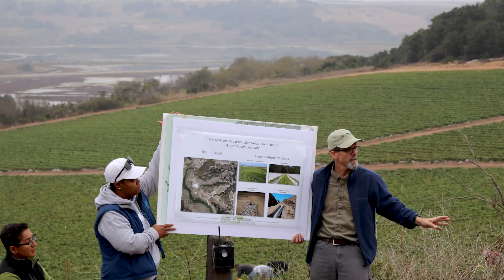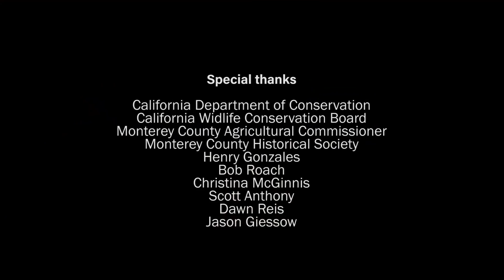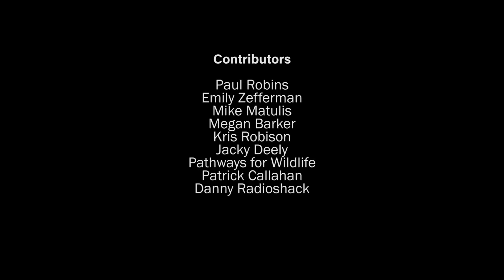WITHIN REACH: Releasing Arundo's Leafy Grip on the Salinas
A short video about the Resource Conservation District of Monterey County's Salinas River Arundo Control Program. Arundo is a non-native, invasive weed that has infested 1500 acres along the river, in the second worst infestation in California.

The plant increases flood risk, consumes high amounts of water, and offers poor quality habitat for wildlife. Along the Salinas River, the arundo infestation disproportionately affects farmers, whose agricultural lands lie adjacent to the river.